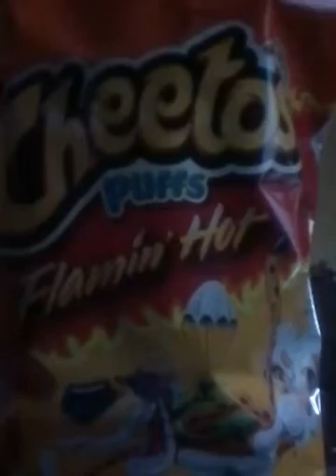Melanie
Brother talk to much going to get smacked